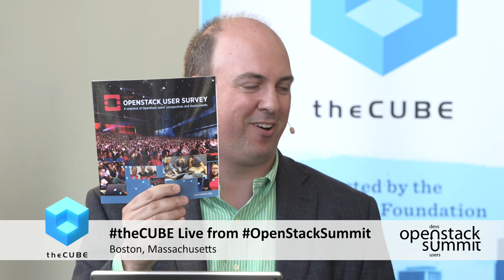Heidi Joy Tretheway | OpenStack Summit 2017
Heidi Joy Tretheway, Senior Marketing Manager for the OpenStack Foundation, sits down with Stu Miniman & John Troyer at OpenStack Summit 2017 in Boston, Massachusetts.